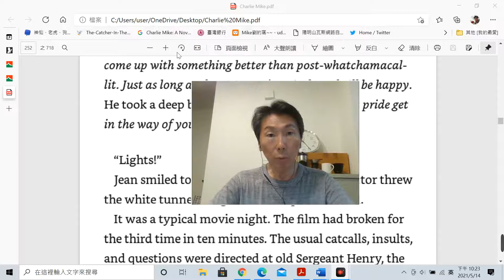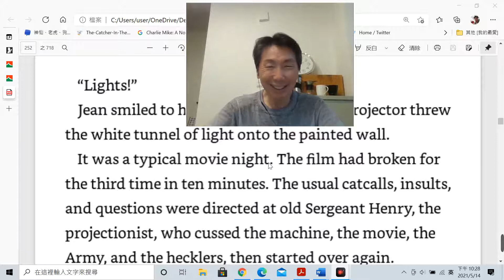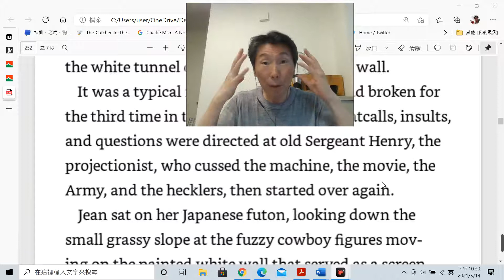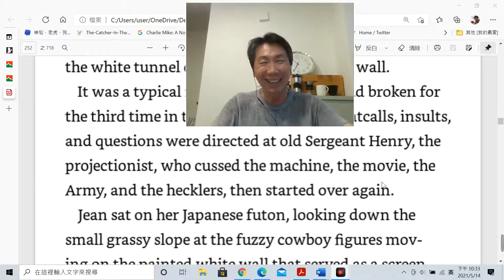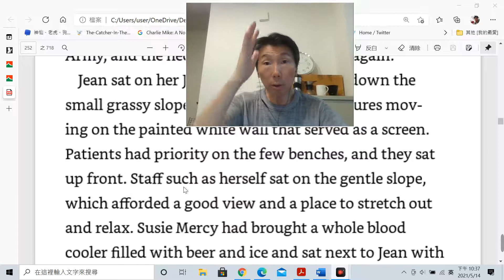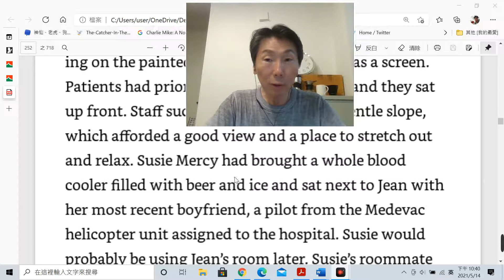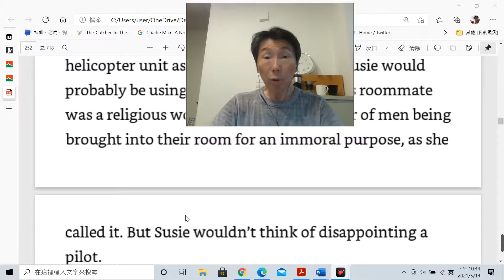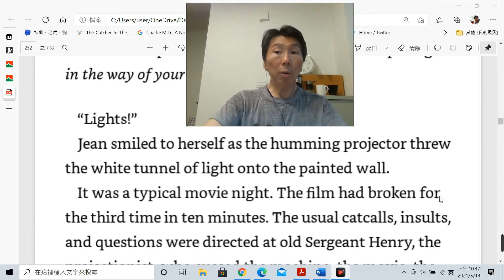英文小說廣讀訓練：解籤+朗讀+正音（257）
Charlie Mike